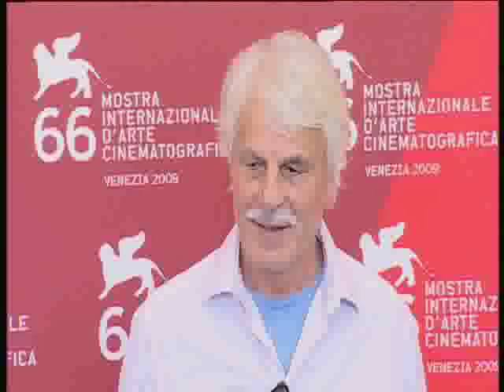66th Venice Film Festival - Il grande Sogno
Il grande Sogno - Photocall